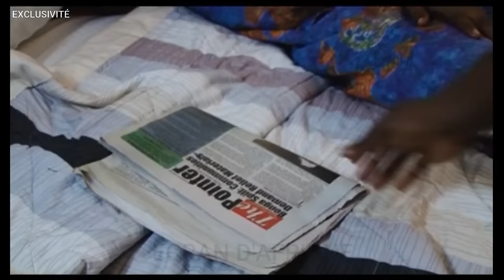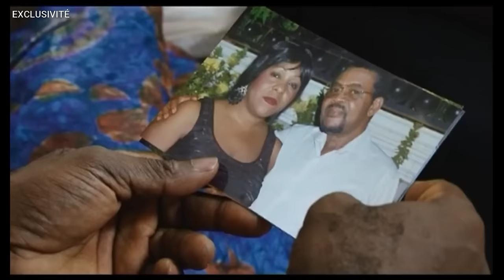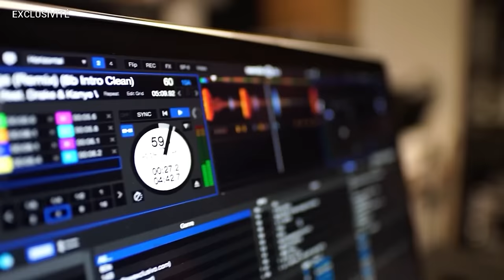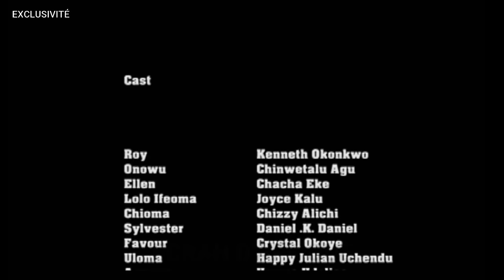QUI A TUÉ MON ROI ? : FILM NIGERIAN EN FRANCAIS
the storyline and unravel the secrets behind the crime "who killed my king?".